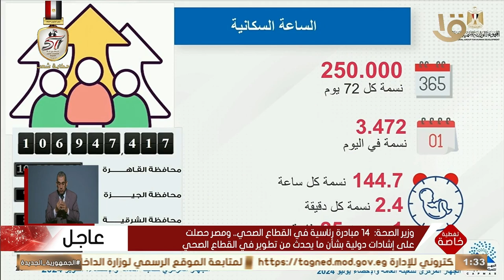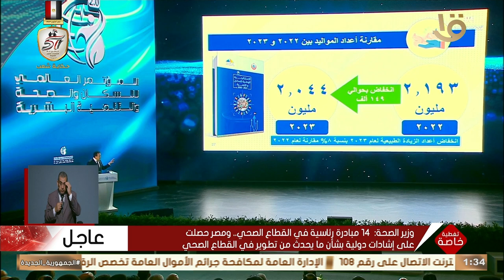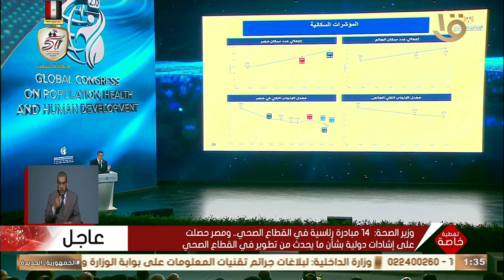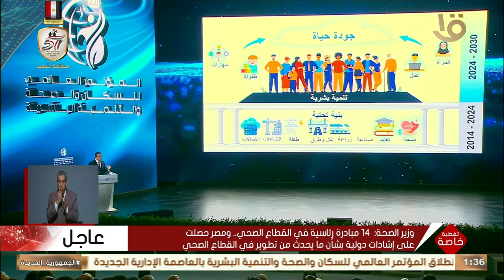وزير الصحة: التنمية البشرية هي المحرك الأساسي للتنمية الاقتصادية